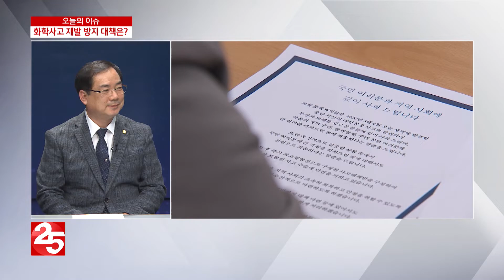[오늘의 이슈] 대산 화학사고 재발 방지 대책은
롯데케미칼 대산공장에서 발생한 폭발 사고 소식, 저희 뉴스를 통해서도 계속해서 전해드렸는데요. 잊을만하면 터지는 대산공단 화학사고에 주민들의 불안감도 커지고 있습니다. 안효돈 서산시의원과 어떤 대책들이 필요할지 짚어보겠습니다.